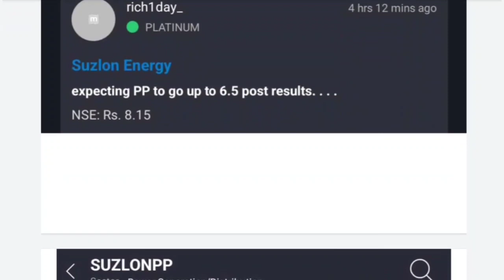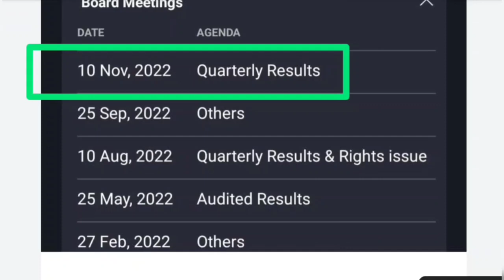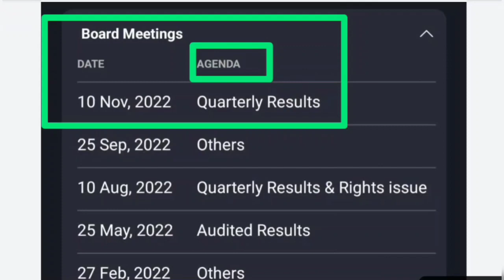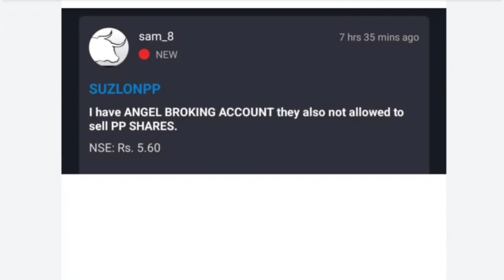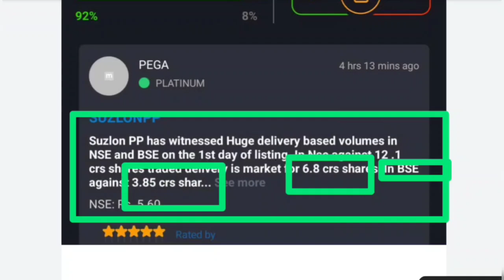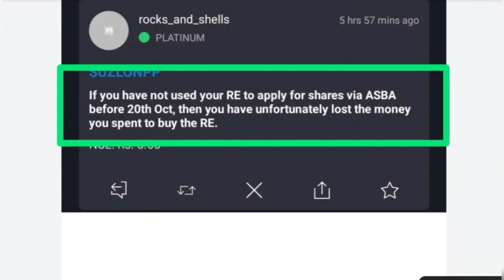Suzlon energy Trading approval ✅ Suzlon share latest news ✅ Suzlon energy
🔵🔵SUZLON ENERGY LATEST NEWS🔵 SUZLON Q2 RESULT🔵SUZLON ENERGY SHARE LATEST TARGET